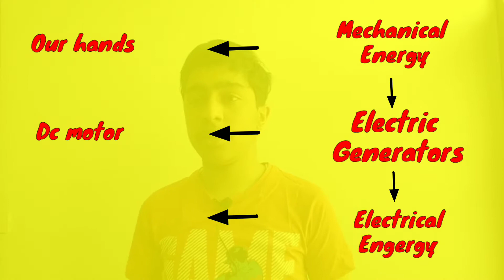Playing with DIY Electric Generators! | Fun Science Experiment | Easy Science Experiment at home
Description
Fun science experiments!!! For kids (anyone who likes science)!!!

science for kids
classroom science
at home science
science lesson
Easy science experiment at home
Summers holiday easy science experiment
Science experiments
Science experiment
Cool Science experiment